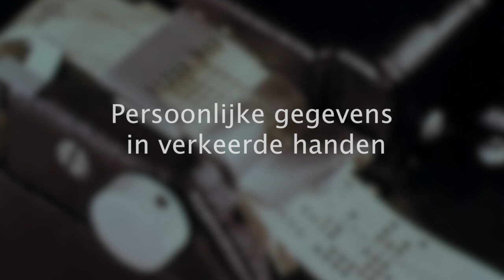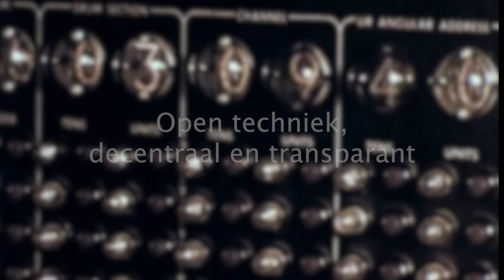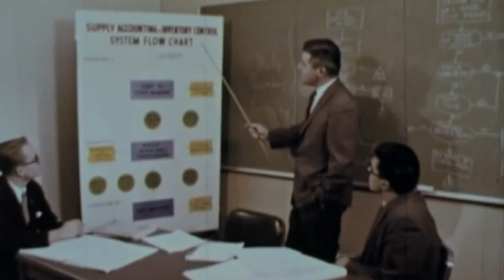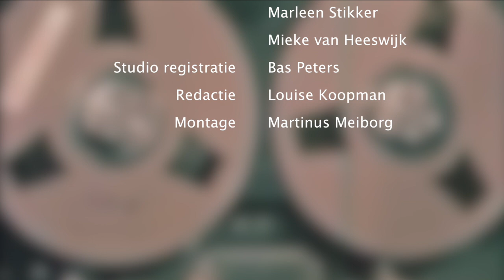Fix The Internet; een documentaire over privacy, veiligheid en openheid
Waag Society en Fast Moving Targets presenteren: Fix The Internet, een documentaire plus interviewserie  over de vraag wat er stuk is aan internet, hoe dat komt, maar ook: hoe dat internet te repareren valt.

Elf pleitbezorgers van een vrij en open internet gaan in op hun visies: Marleen Stikker (Directeur Waag Society, oprichter De Digitale Stad), Marietje Schaake (Europarlementariër D66), Caroline Nevejan (TU Delft, mede oprichter Waag Society), Christiaan Alberdingh Thijm (jurist, Brandeis), Hans de Zwart (Directeur Bits Of Freedom, Daniel Karrenberg (Chief Scientist RIPE NCC), Menso Heus (Coördinator Internet Protection Lab), Melanie Rieback (Radically Open Security) Jaromil (Dyne.org) Cees de Laat (Hoogleraar Universiteit van Amsterdam), Michiel Leenaars (Director of Strategy NLnet).

Erwin Blom, Mieke van Heesewijk en Marleen Stikker verzorgden de interviews, Bas Peters, de studioregistratie, Louise Koopman de redactie en Martinus Meiborg de montage.